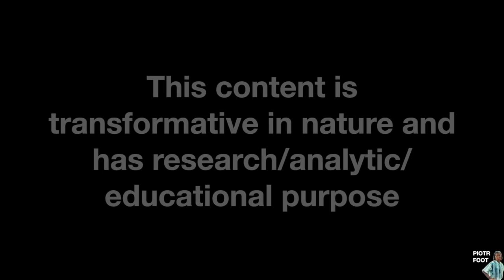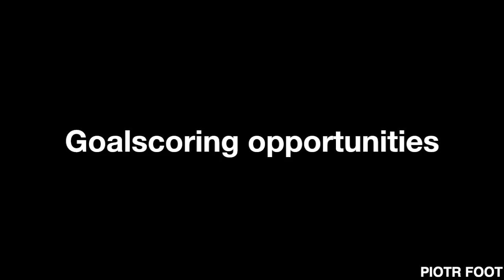How Hazard And Giroud Help Each Other | Chelsea Tactical Analysis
Hi everyone! Welcome, today we focus on Chelsea's offensive animation, especially with the relation between Hazard and Giroud, promising as it looks?